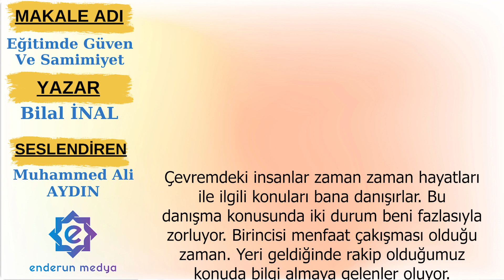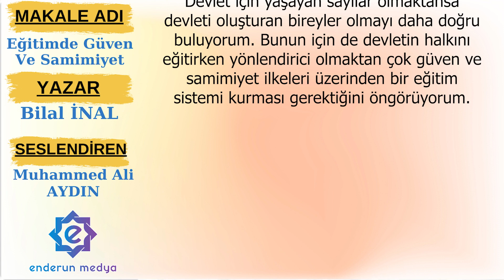Eğitimde Güven Ve Samimiyet - Bilal İNAL - Sesli Makale